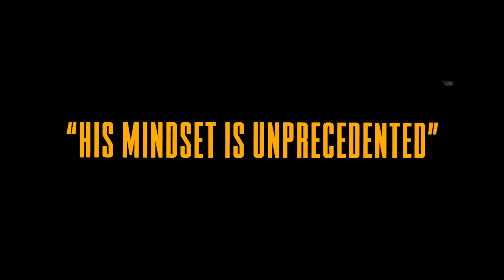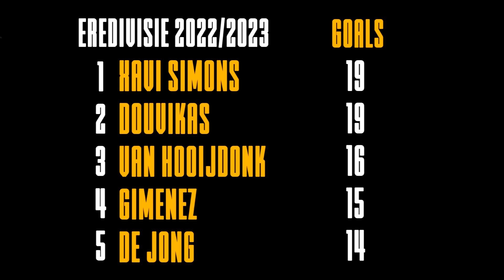This Wonderkid Was Made In A Lab (and he's proving everyone wrong....)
How good was Xavi Simons actually?
New video about one of the most talked about players we've seen over the 2010s in football. In this episode we take on Xavi Simons who played for PSG, Barcelona, Leipzig and PSV for most of his career.

0:00 Please like the video, it means the world
1:05 Real Life "Project Mbappé"
2:41 The Most Famous 14 Year Old In The World
3:42 How Mino Raiola Almost Ruined His Career
8:17 The Redemption Of Xavi Simons
13:20 What Will Happen To Xavi Simons?